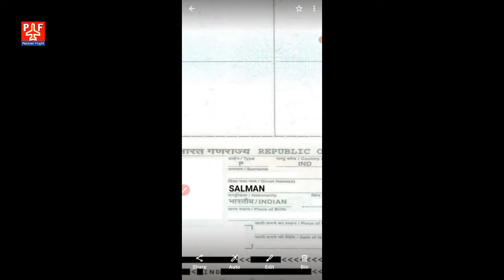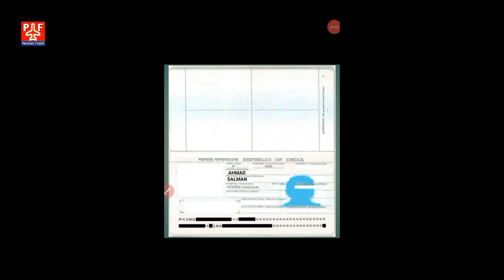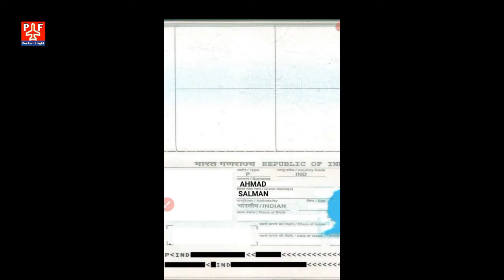इंडिया से दुबई जाने वालों के लिए Bad News | अब ये लोग UAE नही जा पाएंगे |वीजा नियमों में बड़ा बदलाव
इंडिया से दुबई जाने वालों के लिए Bad News | अब ये लोग Dubai UAE नही जा पाएंगे | वीजा नियमों में बड़ा बदलाव | दुबई ने टूरिस्ट विजिट वीजा नियम किया चेंज | नए नियम से कई भारतीयों को होगी दिक्कत | दुबई जाने के लिए नया वीजा नियम तत्काल हुआ लागू | Pardesi Flight |

uae tourist visa rules change for having single name in passport
dubai latest visa rules for single name in passport
no surname no visa for Dubai
no surname no visa for uae
dubai employment visa
Pardesi Flight